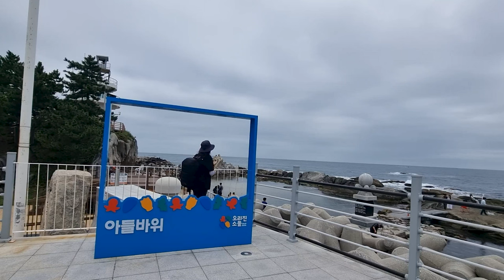강릉여행 ^^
강릉여행 ^^ 소돌항, 아들바위,
ES- You can`t Control who YouFall For
Victor Lundberg